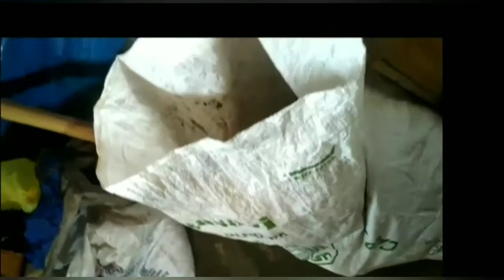Plastic Trash Cleaning Up Movement.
In welcoming World Cleanup Day, high school students in Bangli are inviting others to join their movement to free the environment from plastic waste. They are removing plastic waste from backyards, gutters, roads and other areas in their neighbourhoods.

Travelling around Bangli regency we can see that there are still many people littering. Apparently many people never think about the negative effects of throwing plastic waste into the environment. They make the areas surrounding their houses and villages look dirty and messy, and the waste on the ground produces a bad smell. When it is thrown in gutters it causes floods in the rainy season because the water cannot move. When it is thrown in ravines, the rain causes it to move into the rivers, where it flows to the ocean.

It is time to educate people who litter. By removing their garbage we can educate them and let them know that littering is bad for the environment. Doing this does not mean that we are permanent scavengers or trash pickers. We are not a trash removal service. We do this to demonstrate that it is our individual responsibility to keep our natural environment clean.

We participate in World Cleanup Day t
o highlight the problem and set an example. But people need to avoid littering EVERY DAY, not just on one day in the year! We are taking this action to convince people to put their trash in the right place, and manage it properly from now on.

Let’s stop littering, let’s keep nature free of plastic trash. Let’s start to manage our trash properly. Let’s reduce, reuse and recycle plastic waste.

The Transformers, Agents of Change